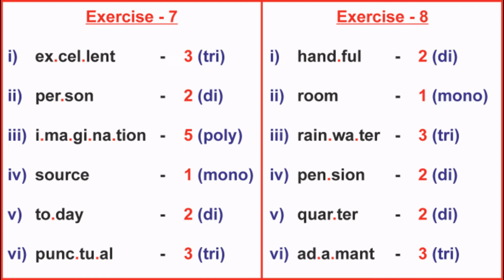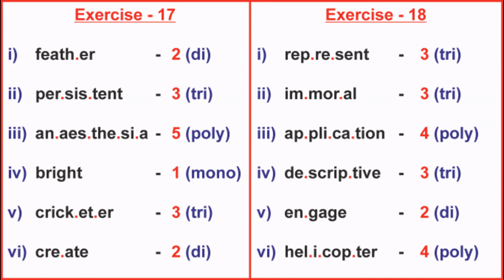TS Inter First Year English (New Syllabus) | Syllables | Exercises with Answers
TS Inter First Year English New Syllabus